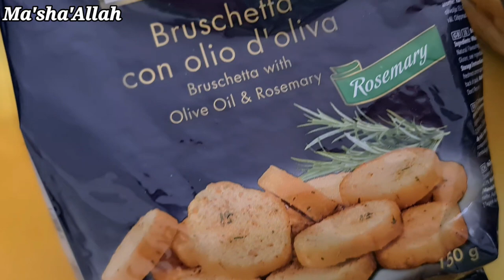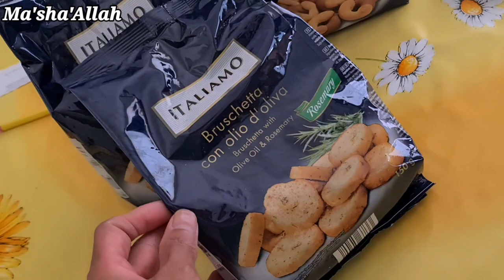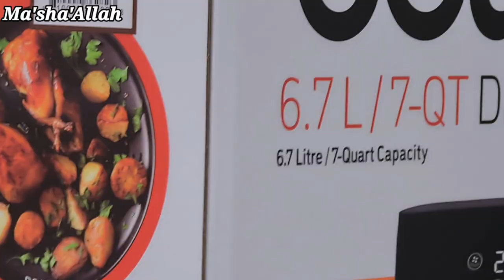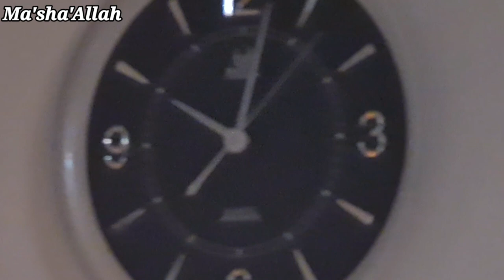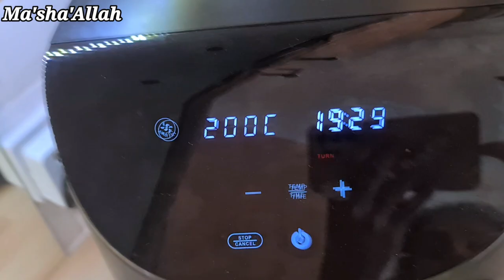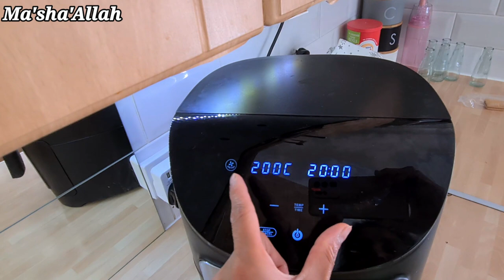How I Use Airfryer | Spice Cabinet Reorganise | New Fryer | Cooking Tips & Tricks | Potatoes Salad.